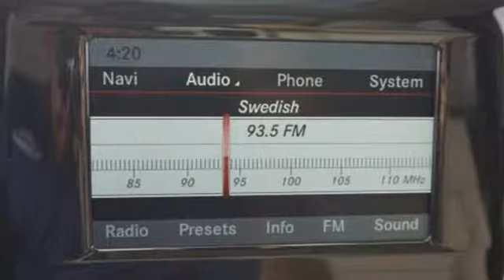New 2015 Mercedes-Benz GLA-Class Miami FL Coral Gables, FL FJ125749 - SOLD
Year: 2015
Make: Mercedes-Benz
Model: GLA-Class
Trim: GLA250
Engine: 4 Cyl. 2.0 L
Transmission: Automatic
Color: Gray
Interior: Beige
Stock #: FJ125749
VIN: WDCTG4EB2FJ125749

Address:
272 Valencia Ave